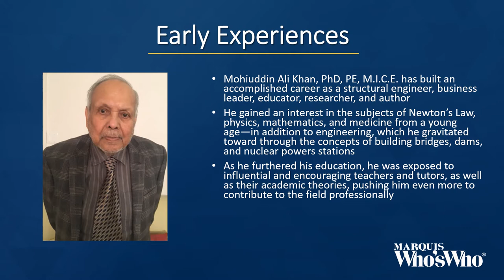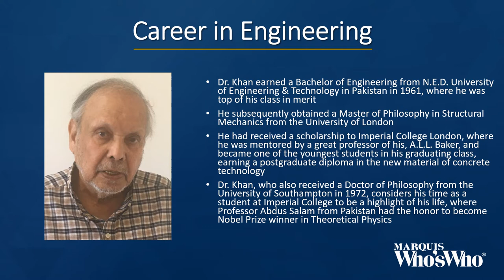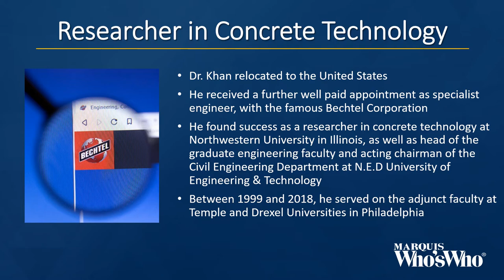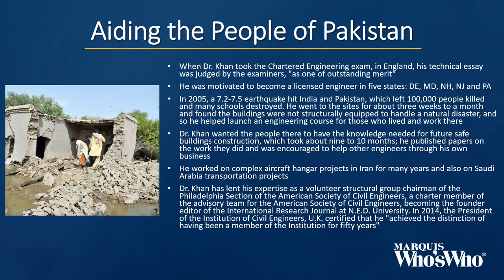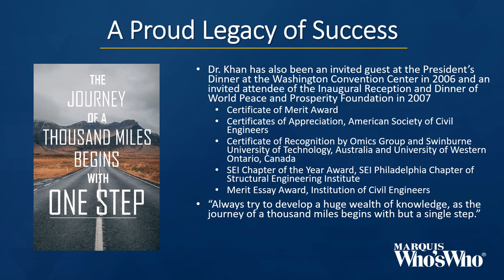Mohiuddin Khan Honored for Excellence in Engineering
Dr. Khan believes in accumulating a wealth of knowledge, as the journey of a thousand miles begins with a single step.